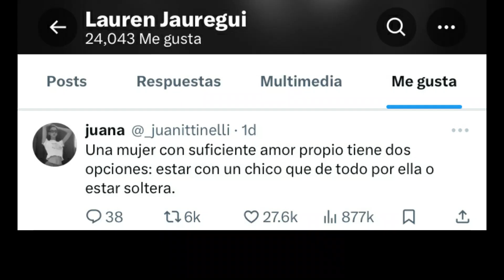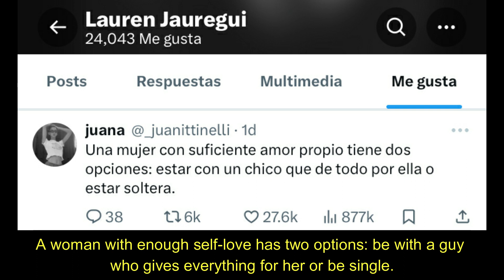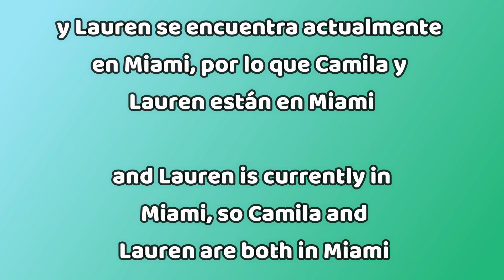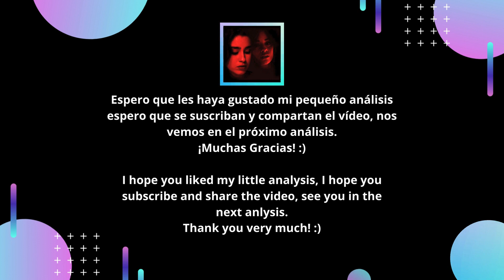CAMREN | Camila Cabello & Lauren Jauregui en Miami | Lauren influenció a Camila con Lana del Rey